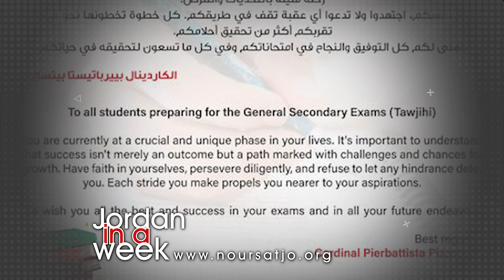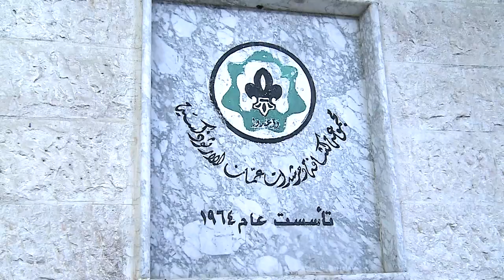Jordan in a Week 20/8/ 2024